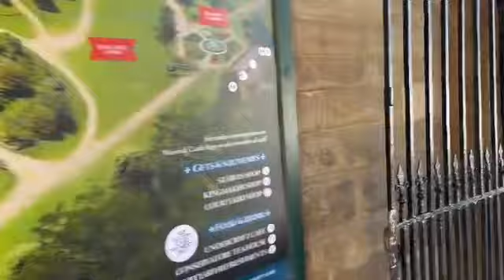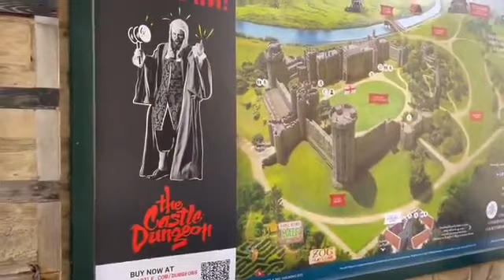এসেছি ইংল্যান্ডের অপূর্ব সুন্দর ওয়ারউইকশায়ারে